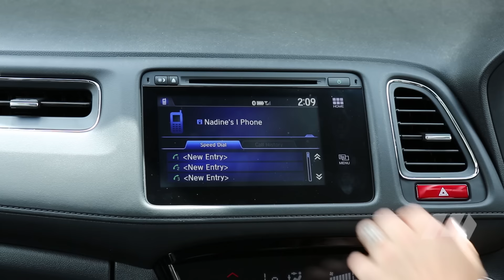VIDEO: Honda HR-V Long-Term Update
So what does our most recent long-termer, the Honda HR-V, bring to the table? Most definitely... space!